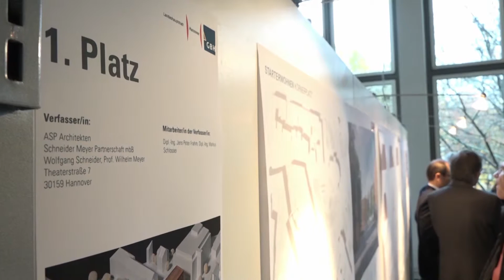Achitektenwettbewerb für Studentenwohnungen am Körnerplatz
Wohnungen für Studenten in Hannover sind knapp. Im Rahmen des städtebaulichen Konzepts Hannover City 2020, bebaut die GBH am Körnerplatz die seit 50 Jahren bestehende Baulücke. 80 Apartments für Studierende und Auszubildende sollen entstehen. Für den Bauplan wurde ein Architektenwettbewerb ausgerufen.

Kamera/ Schnitt: Pia Klein
Redaktion: Antonia Bremer